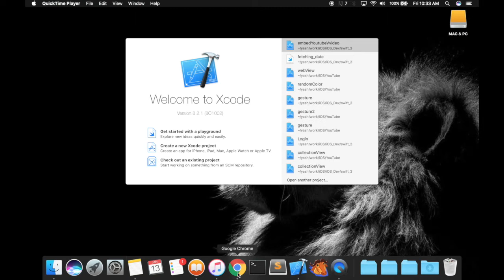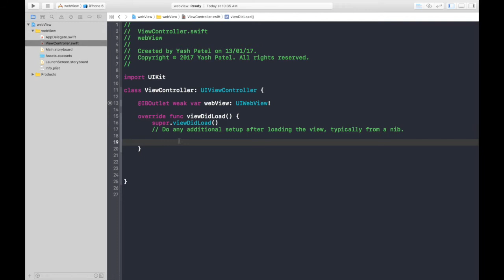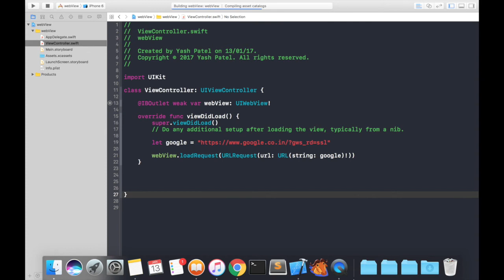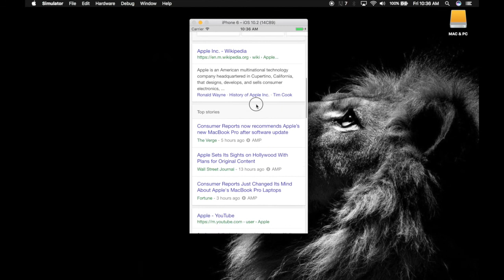How to use WebView (Swift 3 + Xcode 8.2.1)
In this video i will show how to use a web view.I will be loading basic google page.But this method can be used to load any type of url.

Happy Coding :)

Swift 3 Xcode 8.2.1